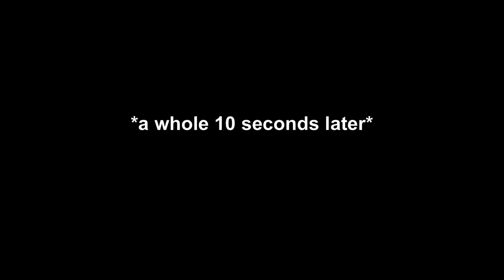the umbrella academy cast being chaotic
chaotic neutral.